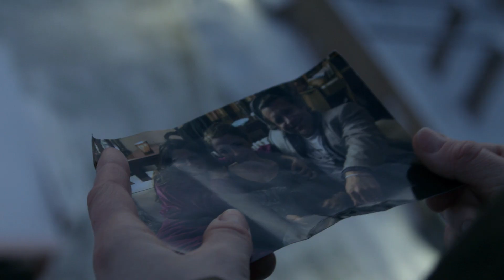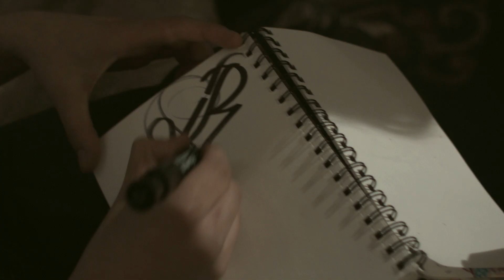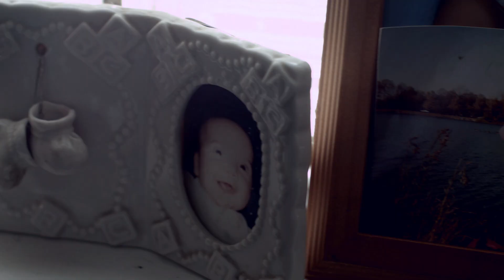Qwel & Maker - Lake Effect (Official Music Video)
Beautiful Raw 2013 - Galapagos4

Shot and Directed by - Justin Flocco and Ania Bilinska
Chopped by - Justin Flocco and Robby Barnett

Cast - Ania Bilinska, Ray Dainton, Georgina Dainton, Vinnie James, BH, Amalia McCallister, Adri Flocco, Vanessa Riojas, Sara Bello, Riko

Special thanks to The Abbey Pub Chicago